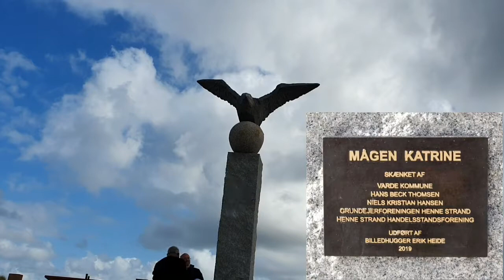13.9.19. Henne Strand "Mågen Katrine"